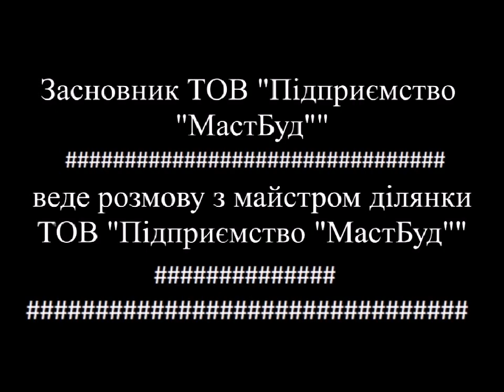Основатель «Мост-Буд» с мастером участка